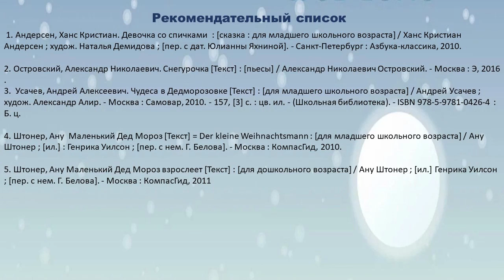Ану Штонер «Маленький Дед Мороз путешествует вокруг света»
Сотрудники Городской детской библиотеки № 1 им. Е. С. Коковина предлагают маленьким читателям послушать новогоднюю сказку финской писательницы.